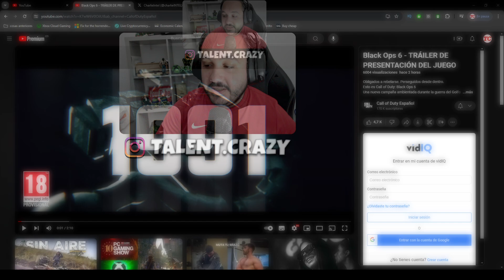TRAILER de CALL OF DUTY BLACK OPS 6 con TODA la INFORMACION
► ¡Donaciones!